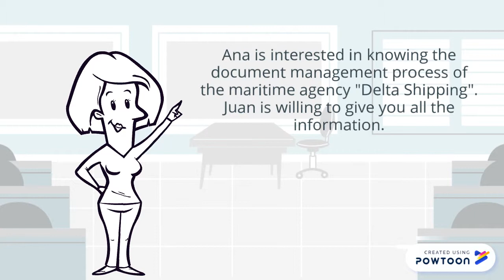EVIDENCIA 1 - ACTIVIDAD DE APRENDIZAJE 14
Evidencia 1: Dialogue “Evaluating product and service”-- Created using Powtoon -- Free sign up -- Create animated videos and animated presentations for free.  PowToon is a free tool that allows you to develop cool animated clips and animated presentations for your website, office meeting, sales pitch, nonprofit fundraiser, product launch, video resume, or anything else you could use an animated explainer video. PowToon's animation templates help you create animated presentations and animated explainer videos from scratch.  Anyone can produce awesome animations quickly with PowToon, without the cost or hassle other professional animation services require.